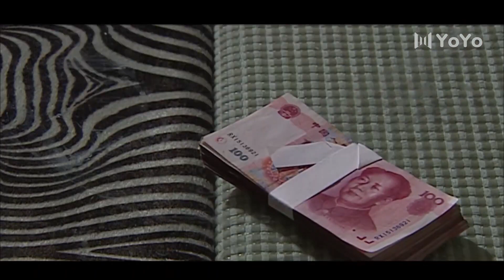女人的品格 16 | 杨童舒“丧夫”负重前行，张铎不离不弃暖心守护（杨童舒、张铎、王同辉）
🎬主演 :杨童舒、张铎、王同辉

【剧情简介】
　　该剧讲述了韩姗的丈夫高一飞一心渴望成功，但经营的家电业务状况很糟糕，因此他决定去南海采购二手电器设备，却发生了意外，与家人失去了联系。韩姗得知丈夫突然“遇难”悲痛欲绝，但面对亲人， 她决定承担这一切。韩姗任职于东盛公司，在工作上处处遭到同为主管舒新的助理原野的嫉妒和为难，回到家里更被多疑的婆婆所误解，善良而坚强的韩姗默默的承受着这一切。被韩姗的高贵品质深深折服的舒新，一直默默关怀、帮助着韩姗，并爱上了她，两人渐渐走到了一起。儿媳的变化，高家的婆婆看得最清楚，随着生活的涤荡，善良的老人也渐渐为儿媳的坚强、善良以及为这个家做出的默默奉献所感动。舒新和韩姗终于排除万难举行了婚礼。

💖更多精彩内容：
list=PL0MXnSjkEXZP1fACGYJxYv3KRPNq-dgnO
list=PL0MXnSjkEXZNdpgyBeXu6BkWfAjNFAP2N
list=PL0MXnSjkEXZOf0bOm1R_nH9I-9guq0nBg

杨童舒 | 张铎 | 中剧好好看 | 王同辉 | 都市剧 | 爱情 | 职场 | 现代 | 演技派 | 事业 | 婚姻 | 霸道总裁丨大陆演员丨大陆明星丨影视剧丨演员丨中国电视剧 | ChineseDrama  | CDrama